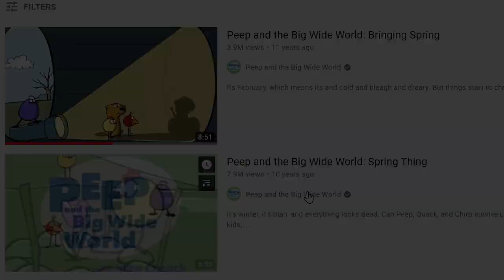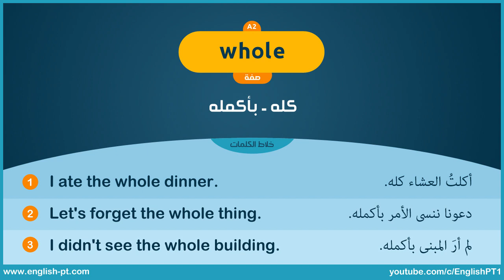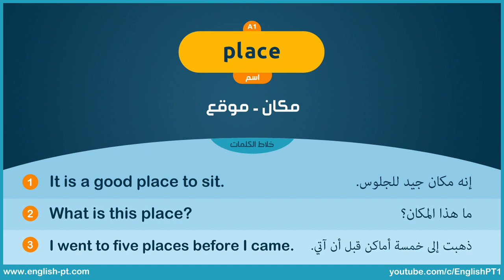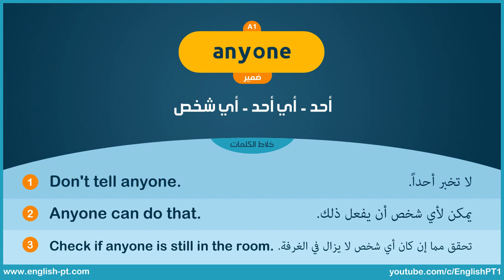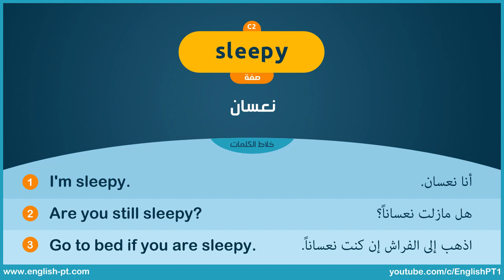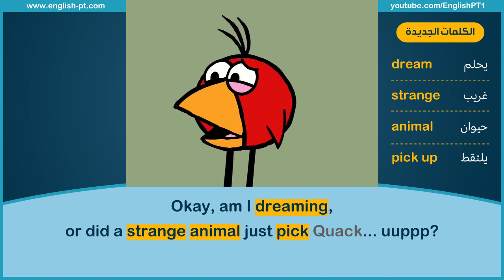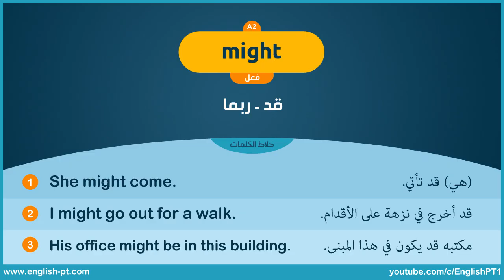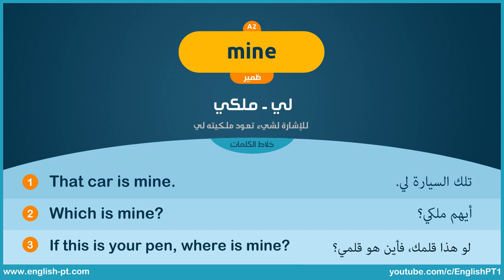تعلم الانجليزية عبر مسلسل كرتوني كامل - دورة الانجليزية من الصفر م٣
هذه هي أولى حلقات هذه السلسلة التي نتعلم فيها اللغة الانجليزية عبر مسلسلات الرسوم المتحركة وتحديداً عبر مسلسل واحد يستمر معنا إلى نهاية المستوى ان شاء الله، مع ملاحظة التالية/
- مسلسل مناسب للمبتدئين
- باللكنة الأمريكية الأصلية
- الشخصيات مميزة والسيناريو ممتع
🔅 هذه السلسلة هي المستوى الثالث من دورة اللغة الانجليزية من الصفر، لأفضل استفادة قم بمراجعة الكلمات التي تم أخذها في المستويين الأول والثاني وتأكد من حفظها ثم ابدأ معنا في هذا المستوى.
جميع الكلمات السابقة في هذا الملف النصي/
🔅 لتعلم الانجليزية من الصفر (من الحروف) ابدأ عبر المستوى الأول/
🚩 خطوات التعلم بعد مشاهدة الفيديو
يفضل أن تشترك في القناة التابعة لهذه الدورة في التلجرام وستجد كل التفاصيل هناك/
أو قم باتباع الخطوات التالية
✅ 1- احفظ كلمات الدرس عبر تطبيق كوزلت

✅ 2- شاهد الحلقة الأصلية من هذا المسلسل (إلى الدقيقة 3:22)

✅ 3- كرر هذه الخطوات عدة مرات خلال الأسبوع (حتى موعد الدرس القادم).

✅ جميع الكلمات الجديدة مع الجمل متوفرة في هذا الملف النصي/

عبارات دلالية/
تعليم اللغة الانجليزية عبر مسلسلات الكرتون
دروس لغة انجليزية عبر الرسوم المتحركه
رسوم متحركة انجليزية مترجمة
مسلسلات كرتون مترجمة
مسلسلات كرتون تعليمية
مسلسل رسوم متحركة لتعلم اللغة الانجليزية
دورة الانجليزية من الصفر
دورة تعلم اللغة الانقليزية
تعلم لغه انكليزيه
تعلم انجليزي عبر الكرتون